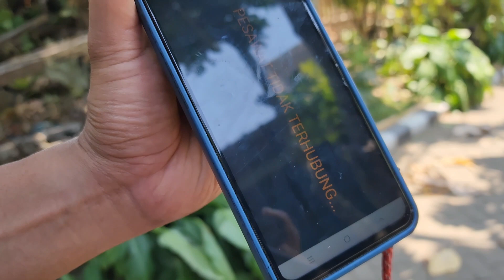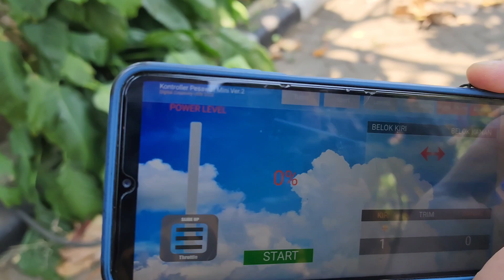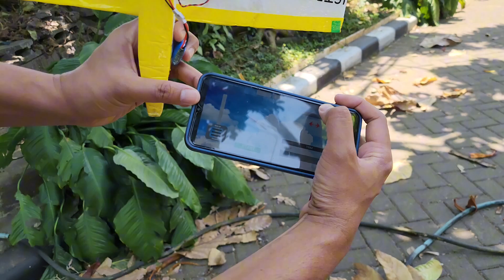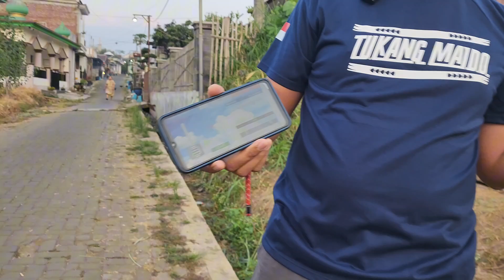Menerbangkan RC Pesawat Dengan Hotspot Wifi HP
Menerbangkan Pesawat 2 Channel dengan menggunakan modul wifi sebagai pengganti remot